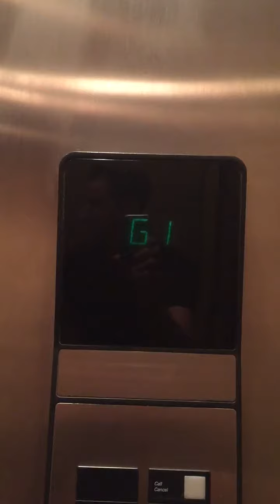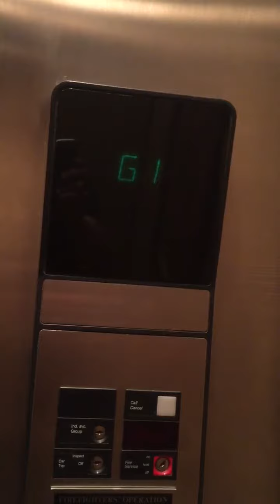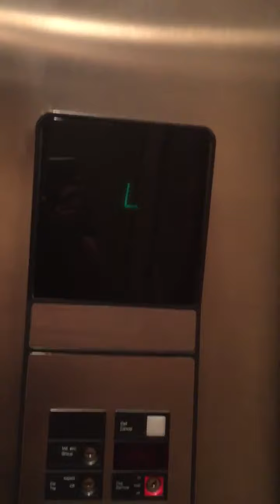Otis Series 1 Hydraulic Elevator, Four Seasons Parking Garage, Austin TX.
Recorded in 2016 Parking Garage access elevator, Otis Series 1, Four Season Hotel, Austin Texas.